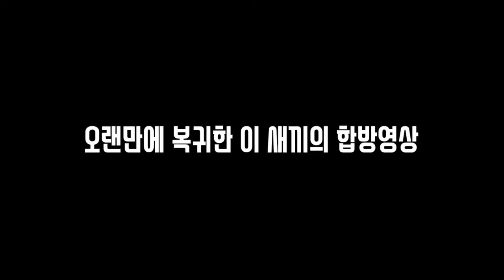숨바꼭질모드에서 10분동안 술래 농락했습니닼ㅋㅋㅋ